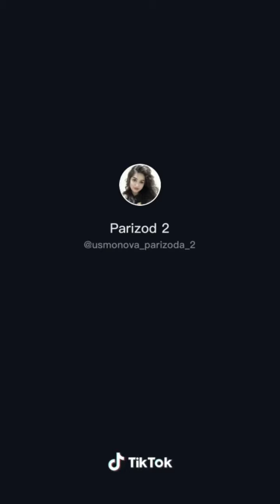Parizoda birinchi videolari | Parizoda makiyajsiz | Parizoda eski videolari | Pamaus1 videolari